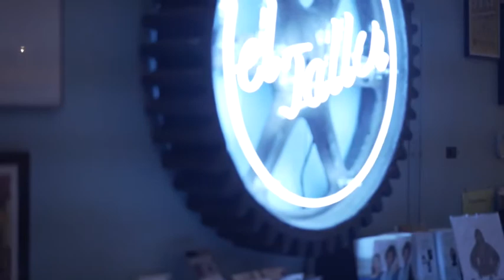JULY PERFORMANCE CINEMATIC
Shot by @dvjne